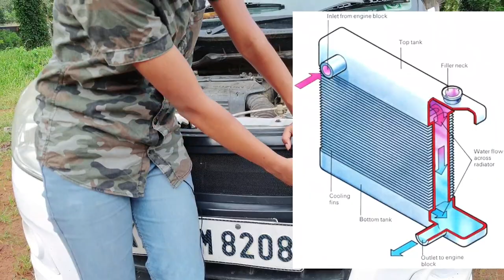How Engine Cooling System Works | Queen On Wheels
Internal combustion engine cooling uses either air or liquid to remove the waste heat from an internal combustion engine. For small or special purpose engines, cooling using air from the atmosphere makes for a lightweight and relatively simple system. Watercraft can use water directly from the surrounding environment to cool their engines. For water-cooled engines on aircraft and surface vehicles, waste heat is transferred from a closed loop of water pumped through the engine to the surrounding atmosphere by a radiator.

Water has a higher heat capacity than air, and can thus move heat more quickly away from the engine, but a radiator and pumping system add weight, complexity, and cost. Higher-power engines generate more waste heat, but can move more weight, meaning they are generally water-cooled. Radial engines allow air to flow around each cylinder directly, giving them an advantage for air cooling over straight engines, flat engines, and V engines. Rotary engines have a similar configuration, but the cylinders also continually rotate, creating an air flow even when the vehicle is stationary.

Aircraft design more strongly favors lower weight and air-cooled designs. Rotary engines were popular on aircraft until the end of World War I, but had serious stability and efficiency problems. Radial engines were popular until the end of World War II, until gas turbine engines largely replaced them. Modern propeller-driven aircraft with internal-combustion engines are still largely air-cooled. Modern cars generally favor power over weight, and typically have water-cooled engines. Modern motorcycles are lighter than cars, and both cooling methods are common. Some sport motorcycles were cooled with both air and oil (sprayed underneath the piston heads).

Air cooling ⭐

In the air cooling system, the heat is dissipated directly to the air after being conducted through the cylinder walls. Air cooling systems have fins and flanges on the outer surfaces of the cylinders. The heads serve to increase the area exposed to the cooling air, and so raise the rate of cooling. The basic principle involved in this method is to have a current of air flowing continuously over the heated surface of the engine from where the heat is to be removed. The amount of heat dissipated based on the following factors.

⭐The surface area of metal into contact with air.
⭐The rate of air flow.
⭐A temperature difference between the heated surface and    the air.
⭐The conductivity of the metal.

For complete use of air-cooling, the surface area of the metal which comes in contact with air is improved by providing fins over the cylinder barrels. More the surface area in a contact with air, more the heat is dissipated. Higher the rate of air flow, higher the heat is dissipated.

Similarly higher the temperature difference between the heated surface and the air, higher will be the heat dissipation. A metal having conductivity dissipates more amount of heat

⭐ Liquid /water cooling system

A water-cooled engine block and cylinder head have interconnected coolant channels running through them. At the top of the cylinder head all the channels converge to a single outlet.

A pump , driven by a pulley and belt from the crankshaft , drives hot coolant out of the engine to the radiator , which is a form of heat exchanger .

Unwanted heat is passed from the radiator into the air stream, and the cooled liquid then returns to an inlet at the bottom of the block and flows back into the channels again.

Usually the pump sends coolant up through the engine and down through the radiator, taking advantage of the fact that hot water expands, becomes lighter and rises above cool water when heated. Its natural tendency is to flow upwards, and the pump assists circulation.

The radiator is linked to the engine by rubber hoses , and has a top and bottom tank connected by a core a bank of many fine tubes.

The tubes pass through holes in a stack of thin sheet-metal fins, so that the core has a very large surface area and can lose heat rapidly to the cooler air passing through it.

On older cars the tubes run vertically, but modern, low-fronted cars have crossflow radiators with tubes that run from side to side.

In an engine at its ordinary working temperature, the coolant is only just below normal boiling point.

The risk of boiling is avoided by increasing the pressure in the system, which raises the boiling point.

The extra pressure is limited by the radiator cap, which has a pressure valve in it. Excessive pressure opens the valve, and coolant flows out through an overflow pipe.

In a cooling system of this type there is a continual slight loss of coolant if the engine runs very hot. The system needs topping up from time to time.

Later cars have a sealed system in which any overflow goes into an expansion tank , from which it is sucked back into the engine when the remaining liquid cools.

Queen on wheels